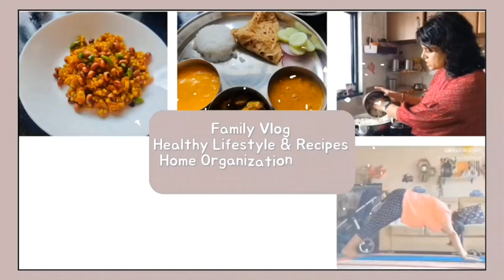Best Rakshabandhan Celebration Vlog 2024 | Rakhi Vlog | Sibling Outfit Idea | Full Busy Day Routine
Celebrate Rakshabandhan 2024 with us in this heartwarming Rakhi vlog! Join me as I share our full busy day routine, packed with sibling love, festive vibes, and traditional rituals. From early morning preparations to exchanging beautiful Rakhi gifts, this vlog covers every special moment. Need some sibling outfit ideas? We've got you covered with trendy and coordinated looks perfect for Rakshabandhan.